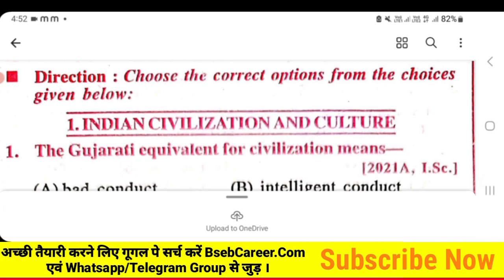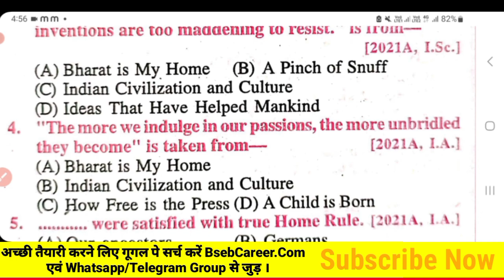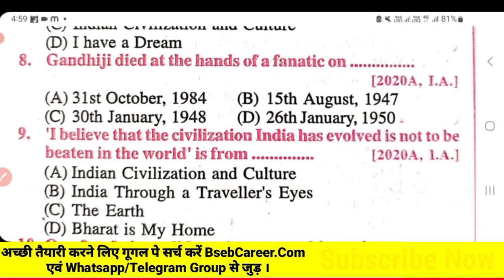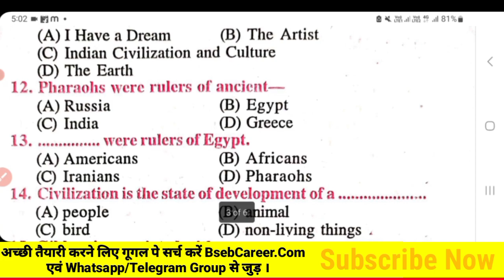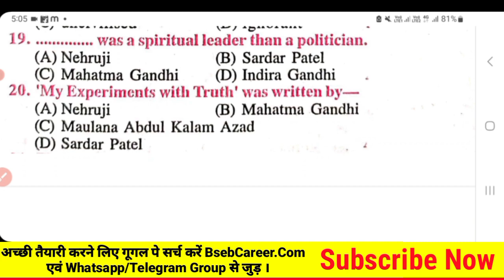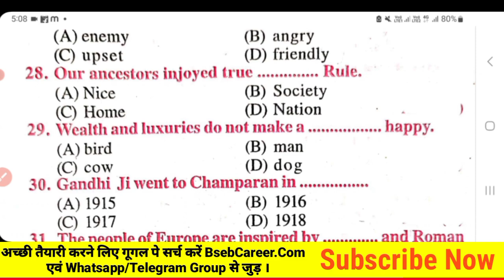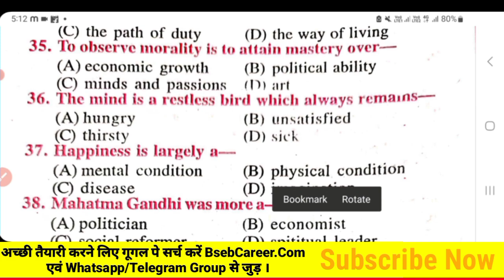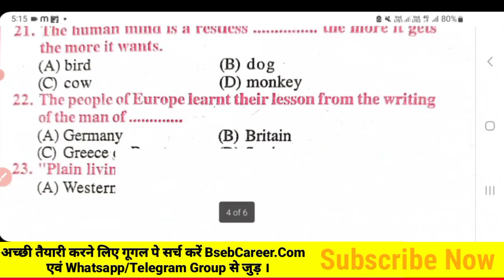Bihar Board 12th English Chapter 1 (Indian Civilization And Culture) MCQ || Bseb 12th Exam 2024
👉 Bihar Board 12th English Exam 2024
📚 Bihar Board Class 12th English Exam 2024
✔️ Bihar Board 12th Exam 2024
👉 Bseb Class 12th English Exam 2024
📚 Nesar Sir, Bseb Career, Indian Career.
👉 12th English Exam 2024

About This Video - Hello Bacho, Aaj Ke Is Video Me Maine Aapko Bihar Board Class 12th English Chapter 1 Objective Question Answer 2024 Pe Charcha Kiya Hu. Ummid Hai Aapko Video Pasand Aayegi.

I'm Mr Nesar Sir (Cute Name - Masum Sir..)
From Sitamarhi (Bihar)
2024 मैट्रिक इंटर बोर्ड परीक्षा के लिए, जल्द ज्वाइन किजिये

Non-profit, educational or personal use tips  balance in favor of fair

और साथ में पढ़ाई से संबन्धित सारी जानकारी दिया जाता है। धन्यवाद...💞